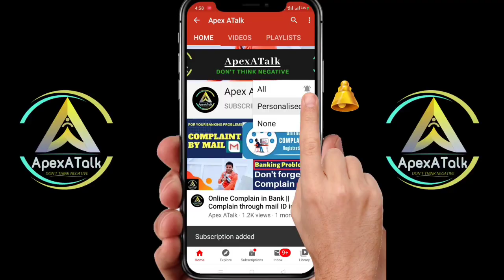Unblock Debit Card just one click || Debit Card Unblock kaise kare? B-A2Z E08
Hello guys yah hai banking A2Z ke episode number 08. Is episode mein ham baat karenge, agar aapka debit card block ho jata hai to aap khud se hi use kaise unblock kar payenge.. na to aapko kuchh application karna hoga na to aapko Bank mein Jana Hoga.
(👉Banking A2Z= All kind of Banking Information and Solution.)

=Unblock Debit Card just one click || Debit Card Unblock kaise kare?